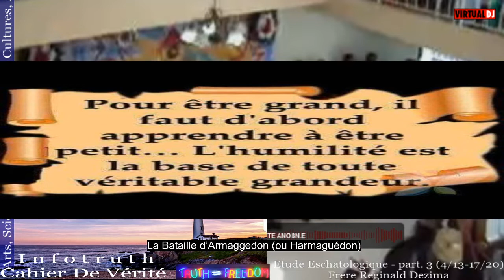Etude Eschatologique (3e partie du 13 au 17 Avril 2020) / Frère Reginald Dezima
La Bataille d’Armageddon (ou Harmaguédon)
Introduction et  Définitions: Eschatologie et Harmaguedon
Les sept sceaux et leurs significations
La Marque de la Bête.